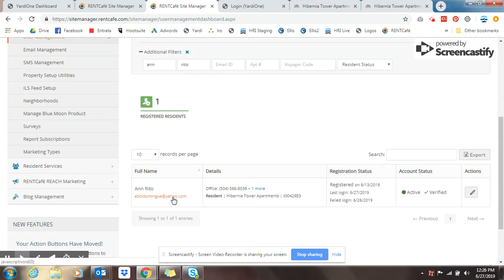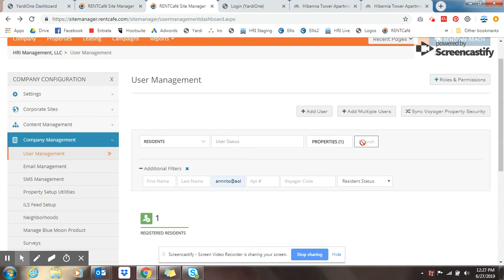Jun 27, 2019 12:27 PM